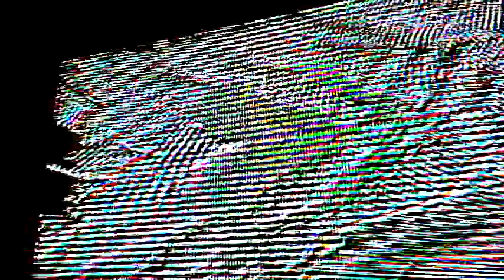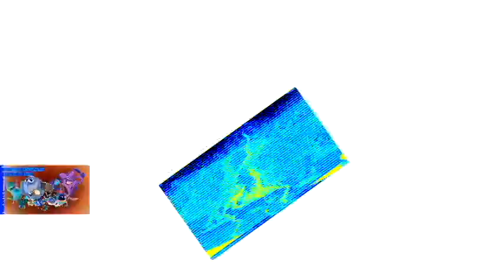Veg Replace Tennis SpongeBob Characters Ranked by Size! SpongeBob Rounds